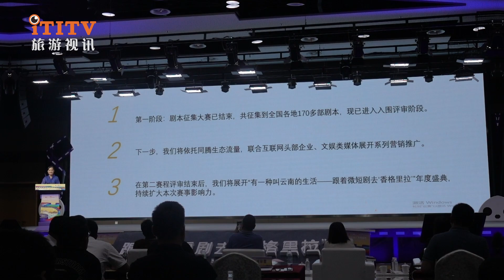The "Top Ten" Diqing Filming Locations Released in Suzhou “云南迪庆十大出片取景地名单在苏州发布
In order to actively respond to the "Travel with Micro-Short Dramas" creation plan of the State Administration of Radio and Television, strengthen the construction of online micro-short dramas and cultural and creative industries, and in accordance with the relevant instructions and requirements of the Communist Party of China Diqing Prefecture Youth League Committee on the high-quality development of Diqing Prefecture's cultural and tourism industry, on July 10, 2024, the "There is a Life Called Yunnan│Follow Micro-Short Dramas to Shangri-La" Diqing Prefecture Micro-Short Drama Creation Competition was grandly launched in Suzhou, Shuiyun. About 100 people including short video creators and national media reporters from all over the country participated in the launch ceremony.

Recently, with the popularity of micro-short dramas such as "A Dream Pillow Galaxy", cities such as Suzhou have become popular again. The integrated development model of "micro-short dramas + cultural tourism" has gradually matured, and "traveling with micro-short dramas" has become a new trend in tourism. Chen Junming, vice chairman of the Diqing Prefecture CPPCC and leader of the Diqing Micro-Short Drama Competition Working Group, said in his invitation speech that everyone is welcome to "start from Suzhou and go to Shangri-La". A work makes a city popular. We sincerely invite creators from all over the world to turn their eyes to Shangri-La and focus their cameras on Shangri-La, so that more people can go to Shangri-La with the short drama works.

Tongcheng Travel, the leading domestic OTA platform, has always had a deep cooperation foundation with Diqing Prefecture. Bai Zhiwei, vice president of Tongcheng Travel, said in his speech that the scale of China's short drama market has reached 37.39 billion yuan in 2023, and is continuing to grow at an unprecedented rate. The development of this new model has also brought new opportunities for tourist destinations. Tongcheng Travel has a large number of tourism users and industry experience, as well as a film and television production team. This year, it will carry out comprehensive strategic cooperation with Diqing Prefecture in the field of short dramas, and continue to empower world-class tourist destinations through the "short drama + cultural tourism" model, and continue to create the world's "Shangri-La"!

The event also released the impressive "Top Ten" Diqing filming locations: Yunnan Golden Monkey National Park, Tiger Leaping Gorge Scenic Area, Meili Snow Mountain Scenic Area, Baishuitai Scenic Area, Pudacuo Scenic Area, Shambhala Kalachakra Mandala Scenic Area, Balagezong Scenic Area, Haba Snow Mountain, Songzanlin Scenic Area, Abujicuo. Every natural scenery and cultural features are charming. Yang Qiuxia, director of Diqing Radio and Television Station, introduced the rules and related arrangements of the competition in detail, encouraging creators to deeply explore the unique charm of Diqing Prefecture and show the story of this land with innovative perspectives and wonderful narratives.

Subsequently, the launching ceremony of the Diqing Prefecture Micro-Short Drama Creation Competition "There is a Life Called Yunnan│Follow Micro-Short Drama to Shangri-La" was held grandly. Chen Junming, Vice Chairman of the Diqing Prefecture CPPCC, Bai Zhiwei, Vice President of Tongcheng Travel, Qu Tianheng, Deputy Director of the Propaganda Department of the Diqing Prefecture Party Committee, and Cao Shuai, CEO of the Government Cooperation Department of Tongcheng Travel, came to the stage to witness this wonderful moment together. The two sides also signed a strategic cooperation agreement for micro-short dramas, and Diqing Prefecture's "micro-short drama + cultural tourism" officially entered the present.

The event attracted many film and television creation enthusiasts, professional teams, and experts and scholars in related fields. By carrying out the world's "Shangri-La" micro-drama competition, Diqing will continue to anchor the overall goal of "the world's 'Shangri-La'" and create a dual highland of "natural eco-tourism and cultural eco-tourism". Let more people walk into the snowy plateau of Yunnan, experience "there is a kind of life called Yunnan", and feel the magnificent natural scenery that has nurtured a colorful, harmonious, and co-prosperous national culture. The popularity and influence of the world's "Shangri-La" brand will be continuously enhanced, and micro-short dramas will be used to attract world-class tourist destinations, and the world's "Shangri-La" will be presented to the world in the form of micro-short dramas.